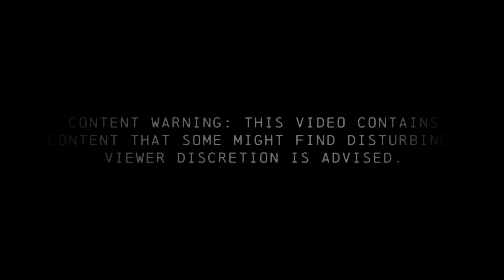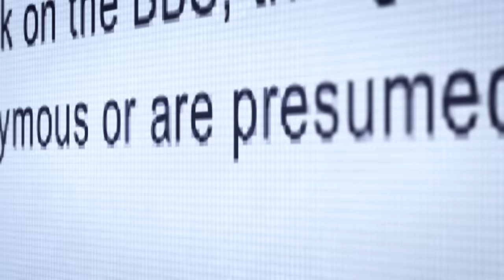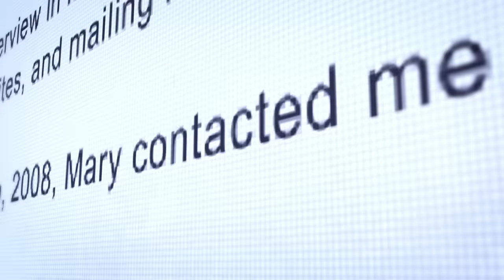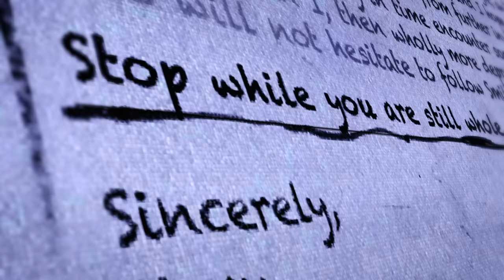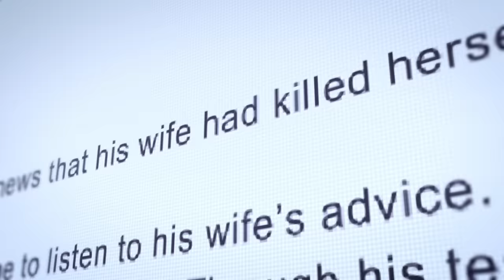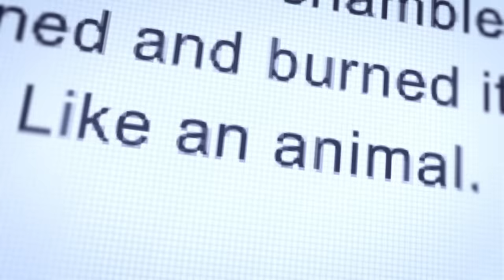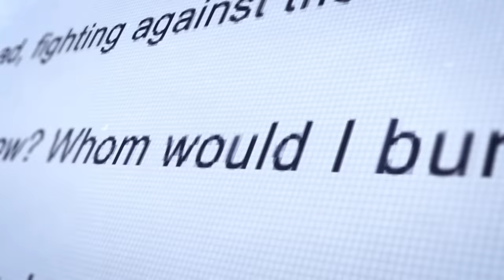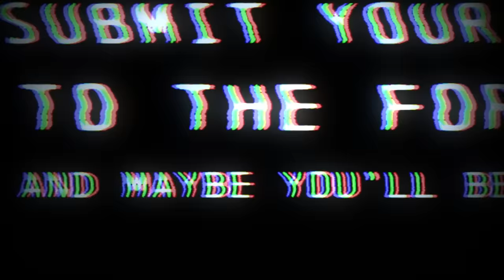Are You Scared of Smile Dog?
Possible triggers:  mentions of emotional/physical distress, anxiety, manipulation, suicide

Directors - Ryan Bergara, Katie LeBlanc
DP/Camera Operator - Jay Tran
Executive Producer - Steven Lim, Shane Madej, Ryan Bergara, Katie LeBlanc